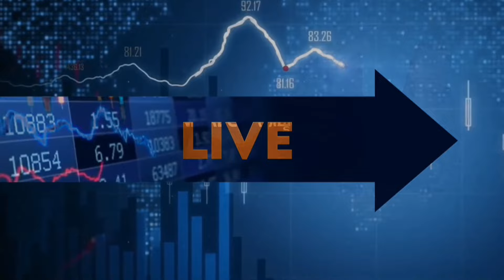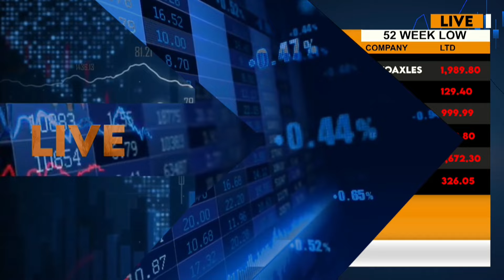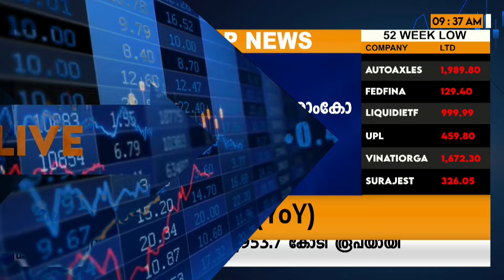Zomato റെക്കോർഡ് നിലവാരത്തിൽ | പ്രധാന ലെവലുകൾ അറിയാം | ITC | BHEL | Share Market News Malayalam